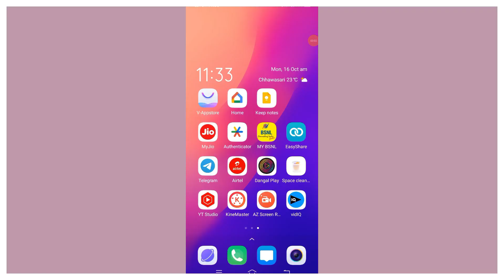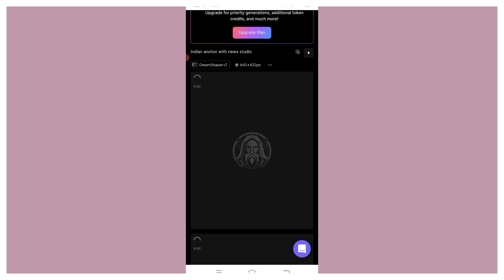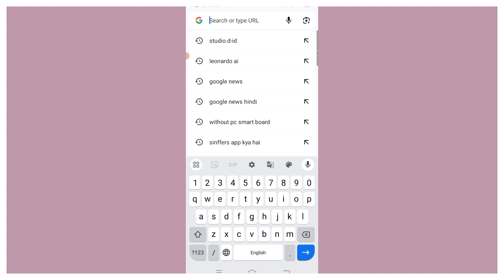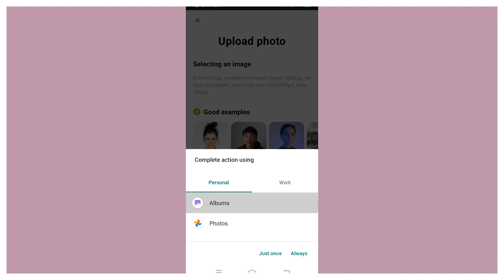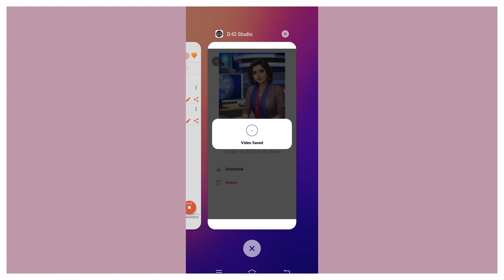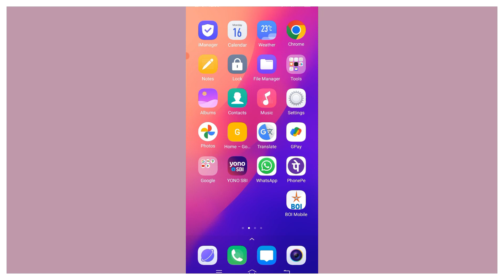AI-Free Videos: AI Free video Kaise banaye mobile se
About This Video: दोस्तों ऊपर दिए गए वीडियो मैंने आपको बताया है AI-Free Videos: AI Free video Kaise banaye mobile se | ai video kaise banaye free | ai video generator free यदि यह विडियो आपके लिए मदद कर रहा है तो विडियो को लाइक करें और चैनल को सब्सक्राइब करें, हमारे हर विडियो की सूचना पाने के के लिए |

mobile se AI Free video Kaise banaye
mobile se AI video Kaise banaye
mobile se AI video Kaise banate hai
AI video bnane ki website
AI video banane ki website
AI-Free Videos